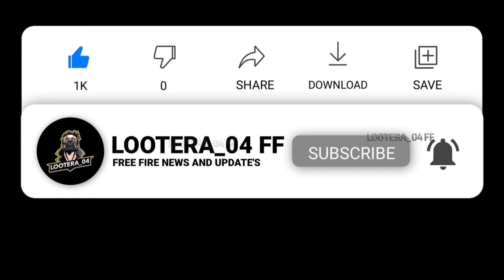EVO GROZA FADED WHEEL CONFIRM DATE |NEW EVO GUN EVO GROZA | FF NEW EVENT TODAY| FREE FIRE INDIA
New Evo Groza Skin Review | Evolution Groza Skin Free Fire | Free Fire New Event | Evo Groza

RAMPAGE 5.0 AND DEMON SLAYER COLLECTION REVIEW | FREE FIRE NEW EVENT | GARENA FREE FIRE

free fire lounch date in india

Ob42 All Legendary Bundle Collection | Ob42 All Bundle Review | free fire x Lamborghini

UPCOMING EVENT IN FREE FIRE | FF NEW EVENT | FREE FIRE NEW EVENT | FREE FIRE TONIGHT UPDATE | TONIGHT UPDATE | RAIDER SIX

ramzan event free rewards
ramadan event
ramzan event
ff ramadan event
free fire double diamond top up event
next evo bundle review free fire
next evo bundle review
next confirm gold royale free fire
upcoming evo gun skin's review free fire
pink diamond return
evo scorpio m1014 review free fire
new m1887 gun skin free fire in tamil

🔍 SEARCH ITEAMS

1. free fire new event
2. free fire new event today
3. new event free fire
4. ff new event
5. ff new event today
6. free fire new update
7. today free fire new event
8. free fire new events
9. free fire today new event
10. new event ff
11. new event free fire today
12. new event in free fire

1) aaj raat 12 baje kya aayega free fire
2) aaj raat 12 baje ka updates free fire
3) tonight update of free fire in india
4) Free Fire New Event Today
5) Free Fire 8 July New Event
6) Free Fire 8 July events
7) aaj ka new event free fire
8) Free Fire Tonight Updates
9) आज रात 12 बजे क्या आएगा
10) 8 July New Event Freefire
11) Today Night Updates Freefire
12) Free Fire updates 8 July updates

1) free fire new event
2) free fire new event today
3) free fire new event tamil
4) free fire new event elite pass
5) free fire new event telugu
6) free fire new event malayalam
7) free fire new event india server
8) free fire upcoming new events
9) free fire upcoming new event
10) free fire upcoming events
11) free fire upcoming event
12) today event in free fire
13) today event in free fire tamil
14) today event in free fire in telugu
15) today event in ff
16) today event in free fire malayalam
17) today event in free fire top up
18) today event in ff tamil
19) today event in free fire emote
20) today event in free fire problem
21) today event in free fire gun skin
22) free fire new event 8 July
23) free fire new event 8 July 2023
24) free fire new event 8 July india
25) free fire new event 8 July
26) free fire new event today 8 July
27) free fire new event today
28) Free fire new event Indian server
29) free fire new event today booyah app
30) free fire new event today helping gamer
31) free fire new event today lokesh gamer
32) free fire event 2023
33) new event
34) new event free fire
35) new event free fire today
36) new event today ff
37) new event free fire tamil
38) new event free fire mystery shop
39) new event ff